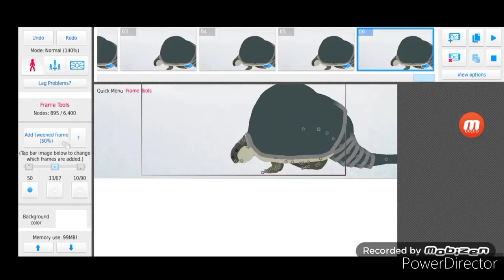smilodon vs doedicurus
credits 2 stks ate from websites